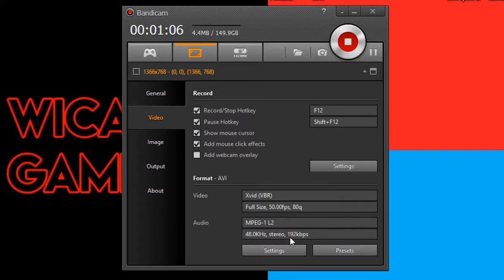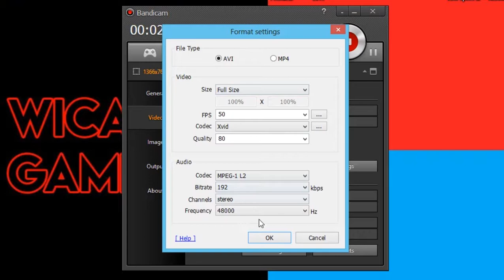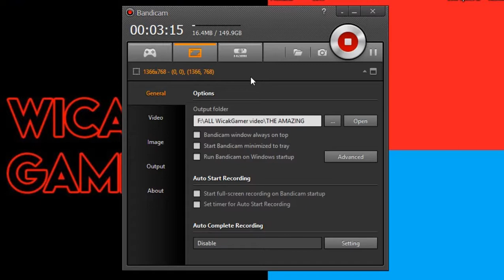CARA SETTING BANDICAM AGAR LANCAR.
Kalau kalian suka dengan video ini tolong di like, kalau gak suka dislike, kalau ingin bertanya dengan aku tinggal tulis di comment BAWAH.   kalau ada saran juga comment di bawah

Bandicam ku versi 3.0

LYRIC HARI INI:
Aku selalu salah tingkah
Saat didekat mu
Kamu tetap yang terindah

SPEC MY PC:
 ram 8gb

SALAM ANAK BATAM